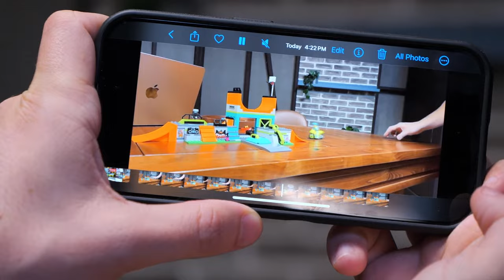The Return of Lego Shayne